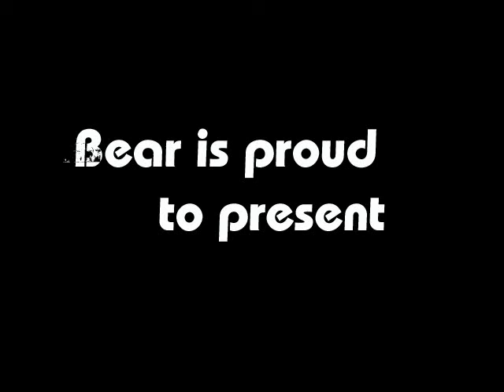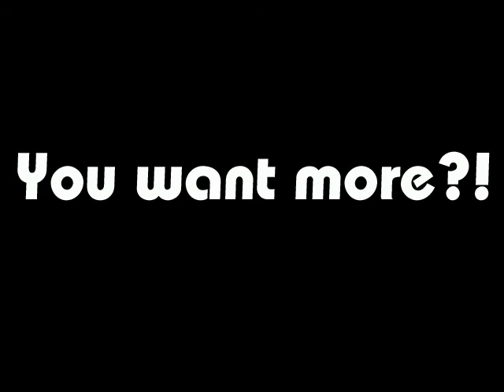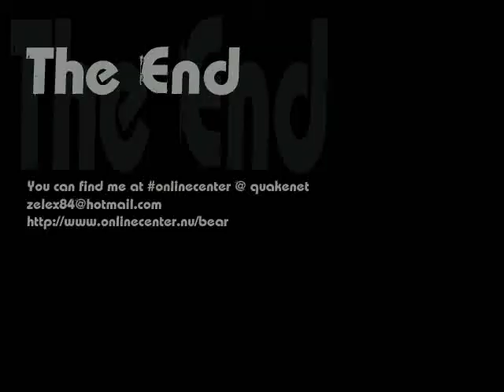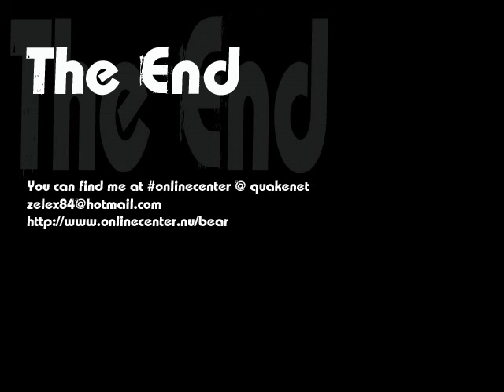Superplayers - 02 - Counter-Strike | Old school frag movie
Starring

NiP - HeatoN
NiP - Potti
Matrix - Dracula
Nordic - Kulspruta
Gozie

+ many more.